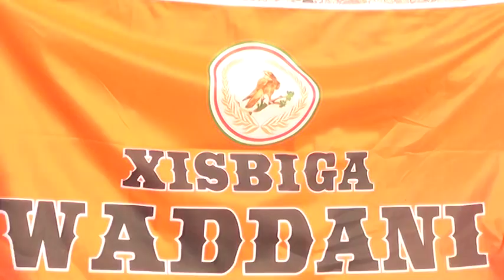DAAWO DEGMADA DARASALAAM SIDA BALAADHAN LAAGU SOO BAXAY XISBIGA WADDANI